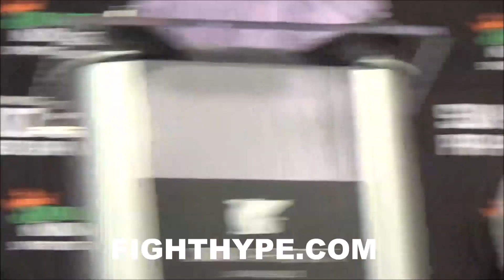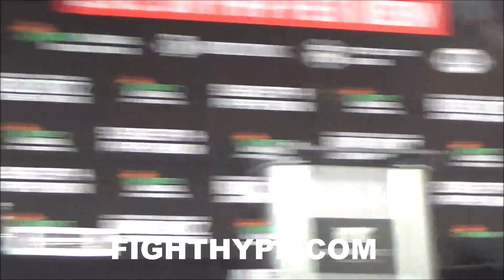ANDY RUIZ VS. LUIS ORTIZ FULL "DESTROY EACH OTHER" FINAL PRESS CONFERENCE & FACE OFF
It's fight week! Former heavyweight champion Andy Ruiz Jr. and top contender Luis Ortiz are days away from their anticipated September 4 showdown. As we get closer to the event, you don't want to miss what went down during the fight week events. Check it out!